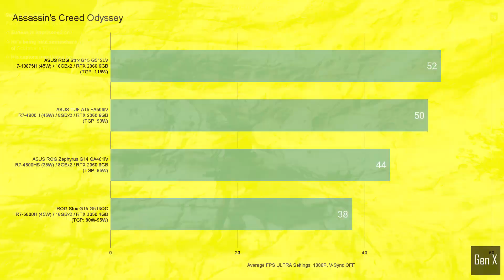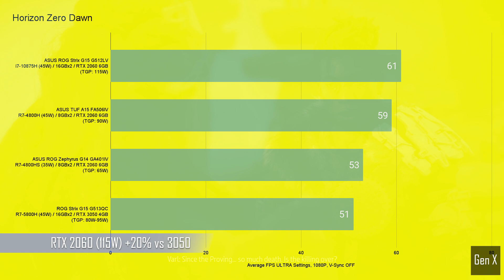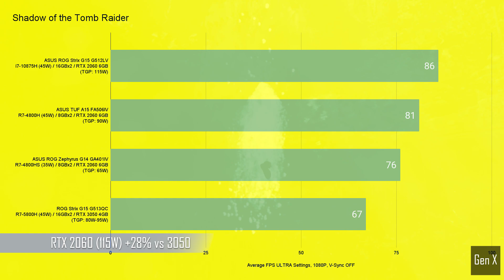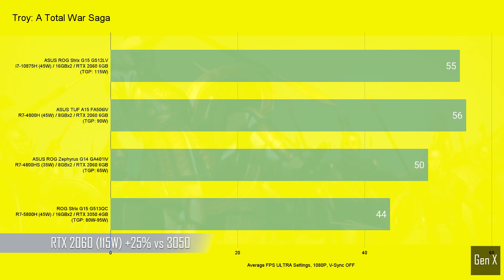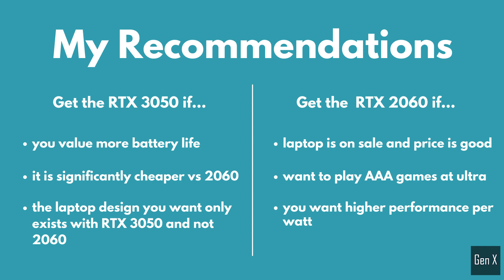RTX 3050 vs RTX 2060 vs RTX 2060 Max-Q Laptop Gaming Benchmarks (Test in 15 Games)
RTX 3050 versus RTX 2060 vs RTX 2060 Max-Q Gaming Benchmarks.
15 Games Tested.

💻 Specs of Laptops Tested
2021 ROG Strix G15 G513QC
CPU: AMD Ryzen R7-5800H
GPU: NVIDIA RTX 3050 Laptop GPU (4GB VRAM) @ 80W-95W TGP
RAM: DDR4 3200 MHz 32GB (16GB + 16GB)

2020 ROG Zephyrus G14 GA401IV
CPU: AMD Ryzen R7-4800HS
GPU: NVIDIA RTX 2060 Max-Q Laptop GPU (6GB VRAM) @ 65W TGP
RAM: DDR4 3200 MHz 16GB (8GB + 8GB)

2020 TUF Gaming A15 FA506IV
CPU: AMD Ryzen R7-4800H
GPU: NVIDIA RTX 2060 Laptop GPU (6GB VRAM) @ 90W TGP

2020 ROG Strix G15
CPU: Intel Core i7-10875H
GPU: NVIDIA RTX 2060 Laptop GPU (6GB VRAM) @ 115W TGP
RAM: DDR4 2933 MHz 32GB (16GB + 16GB)

Buy the laptops featured in the video @ Amazon US/UK

ROG Zephyrus G14 (RTX 2060) (Amazon USA)
Asus TUF Gaming A15 (RTX 2060) (Amazon USA)
ROG Strix G15 (RTX 2060) (Amazon USA)

ROG Zephyrus G14 (RTX 2060) (Amazon UK)
Asus TUF Gaming A15 (RTX 2060) (Amazon UK)
Asus Strix G15 (RTX 2060) (Amazon UK)